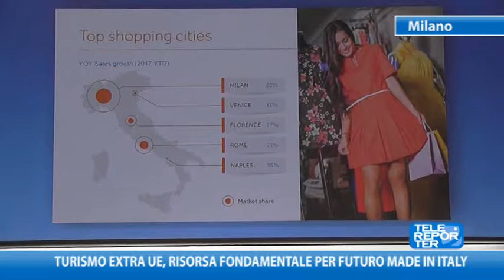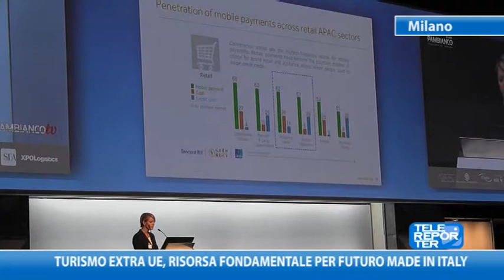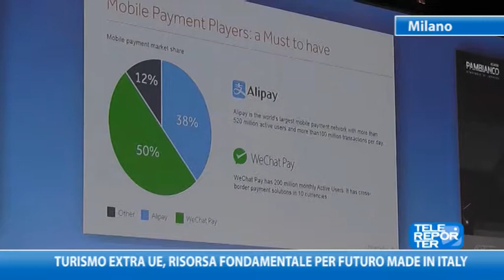Turismo extra Ue, risorsa fondamentale per futuro Made in Italy